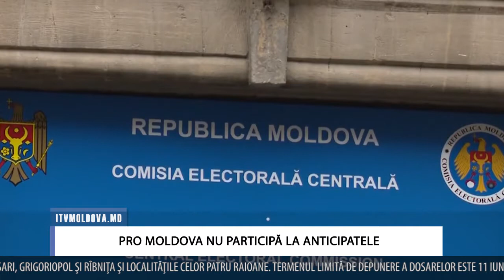PRO MOLDOVA NU PARTICIPĂ LA ANTICIPATELE